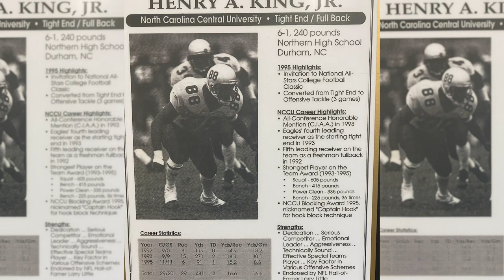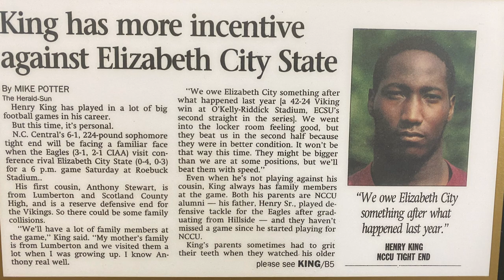NCCU Sports Network: Where Are They Now? ft. Henry King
The NCCU Sports Network presents another "Where Are They Now?" segment, interviewing former NCCU student-athletes to see what they are up to post-NCCU. Former NCCU football student-athlete Henry King (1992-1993, 1995) is featured in this edition. Henry finished his career with over 450 career receiving yards. In 2018, he was named the Chief of Police in Edenton, NC.